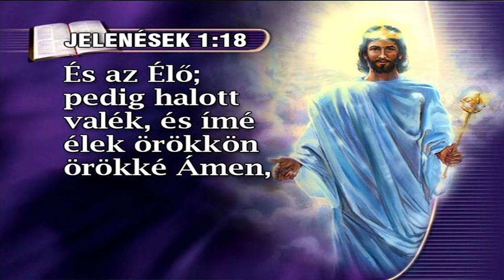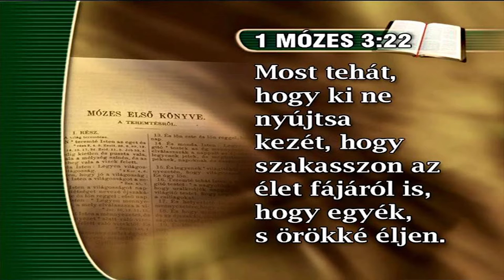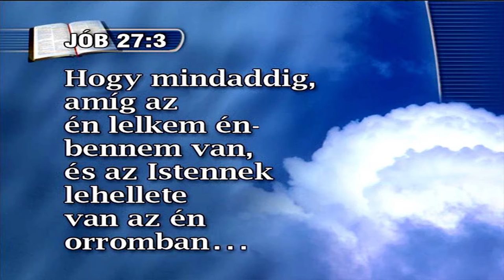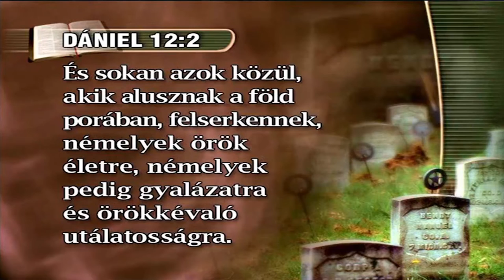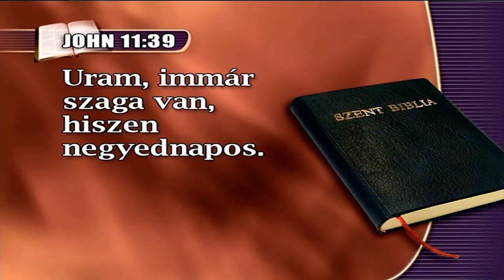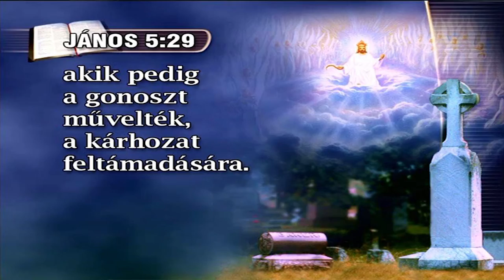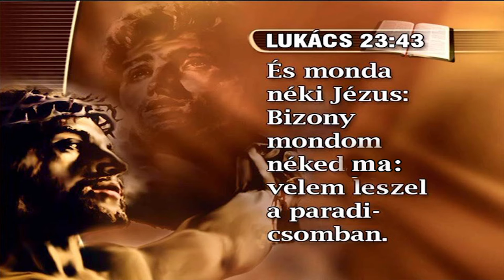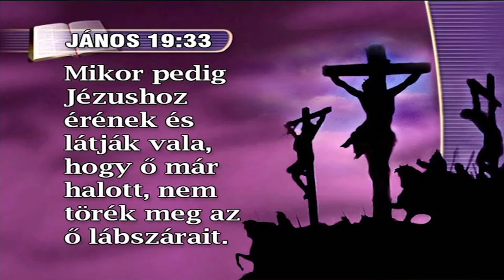Mi történik velünk halálunk után (13) - Rábai Szabolcs